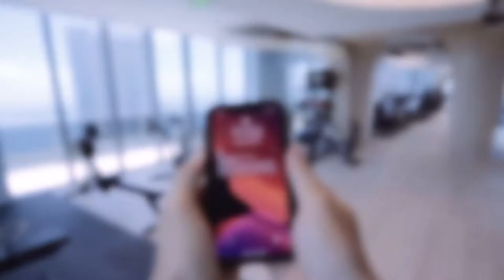BRICKELL FLATARION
Brickell Flatiron residences range in size from 1,100 to 6,246 square feet, and prices range from $630k to $9.45 million.

Interiors by acclaimed Italian designer Massimo Iosa Ghini
Elegant double-ceiling height Grand Lobby attended with full a time doorman and concierge
24 hour valet and covered garage self parking
Six destination controlled super-high speed elevators and separate dedicated service elevator
"Brickell Flatiron Link": an integrated digital concierge service available to all residents
64th-floor rooftop pool towering above the Brickell skyline boasting sweeping, 360 degree unobstructed water and city views
Rooftop spa and fitness center with pilates, yoga and private steam and sauna facilities
18th floor lap pool
Premium ground floor retail and dining
Private resident's movie theatre
Clubroom
Lounge with billiards room
Children's playroom and pool

The residents at Brickell Flatiron will enjoy an impressive selection of ultra-luxury building and residence finishes and features including:

Furniture ready interiors with premium porcelain tile flooring made in Italy
One-to Five-bedroom residences ranging from 1,100 to 6,246 square feet
Floor to ceiling height 10' in Penthouse Residences and 9' in Tower Residences
Expansive floor plan layouts
Floor-to-ceiling windows and sliding glass doors throughout
Wide elliptical balconies with finished flooring
Panoramic views of the Miami Skyline and Biscayne Bay
Custom Snadeiro kitchens and Dornbracht faucets
Miele professional grade appliances
Bathrooms with custom designed Milldue cabinetry and Italian marble flooring